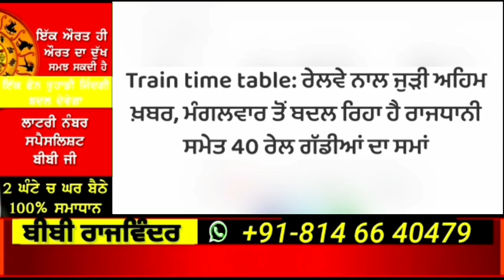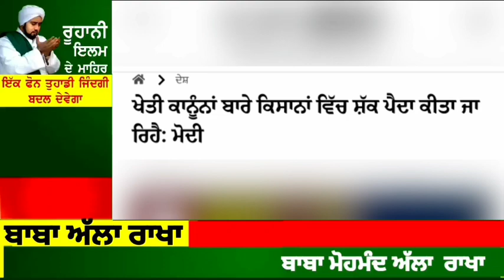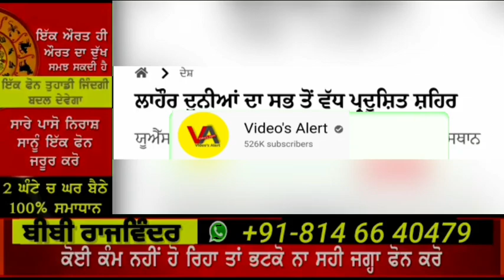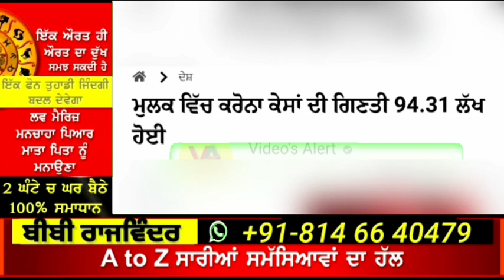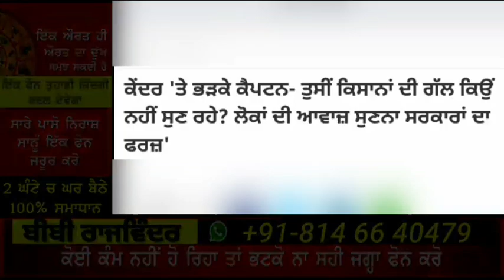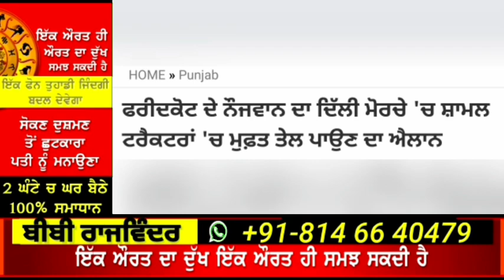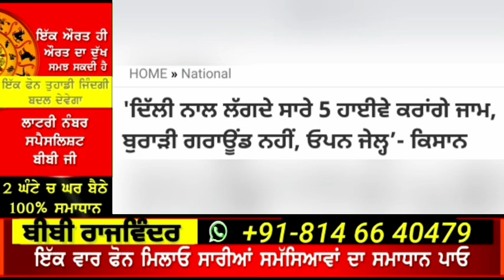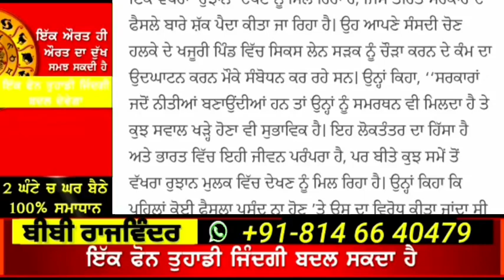Today Punjab Morning News | ਮੋਦੀ ਨੇ ਮੰਨੀ ਕਿਸਾਨਾਂ ਦੀ ਗੱਲ | ਹਾਈਕੋਰਟ ਦਾ ਕਿਸਾਨਾਂ ਦੇ ਹੱਕ ਚ ਵੱਡਾ ਫੈਸਲਾ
Today Morning News, ਅੱਜ 1 ਦਸੰਬਰ ਦੀਆਂ ਤਾਜ਼ਾ ਖਬਰਾਂ,ਮੌਸਮ ਦੀ ਤਾਜ਼ਾ ਖਬਰਾਂ today weather update